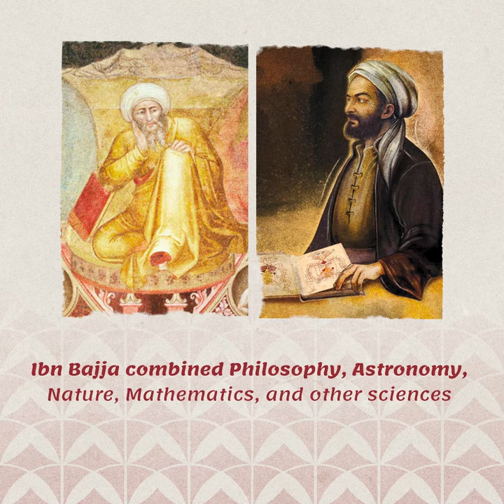Ibn Bajja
Ibn Bajja, the brilliant philosopher of Andalusia, left a poignant mark in the realm of thought and knowledge. His profound contributions to Philosophy, Science, and Ethics continue to inspire generations to this day.
Ibn Bajja, el brillante filósofo árabe de Al-Ándalus, dejó una huella conmovedora en el ámbito del pensamiento y el conocimiento. Sus profundas contribuciones a la Filosofía, la Ciencia y la Ética siguen inspirando a generaciones hasta el día de hoy.